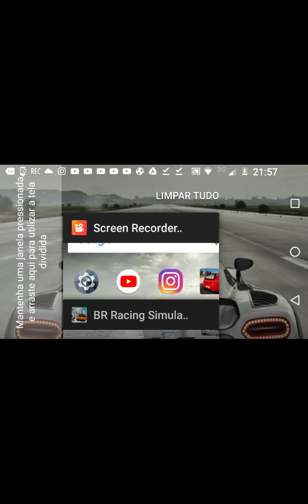BR RACING SIMULADOR